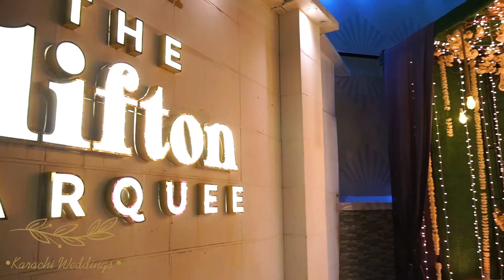The clifton marquee / mehndi decoration / karachi weddings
The Clifton Marquee is a premier banquet for weddings in Karachi having Air conditioned hall with 5 star services and staff. The marquee is located in the prime location near Abdullah Shah Ghazi Mazar and Sea View.

Marquee is the first choice venue for the residents of Defence and Clifton. The Clifton Marquee Banquet has it’s own catering service which makes it even more reliable and hassle free for its customers.

The Clifton Marquee. Capacity : 650 Persons. 0 Ratings. Save; Share. Add Review. F-69, Block 4 Block 3 Clifton, Karachi, Karachi City, Sindh 75200.